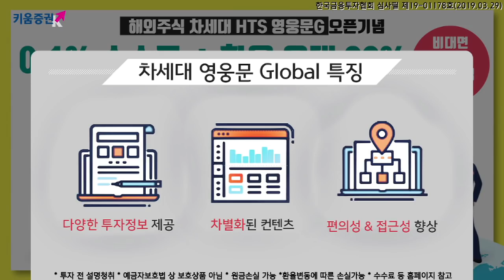[주식] 서상영의 마감 시황분석 / 오늘 장 국내시장 동반 하락 이유는? 코스피 2,120선 '뒷걸음' ​(19.06.21)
오늘 국내 시장은 비둘기적 FOMC나 미-중 무역협상에 대한
기대에도 불구하고 매물 출회되며 하락
​특히 미국과 이란과 군사 행동 직전까지 갔었다는 보도가 나오는 등
지정학적 리스크가 확대된 점이 부담
​​다음주 있을 미-중 정상회담에 대한 기대감과 우려감이 혼재되는 가운데 매물은 제한되며 약보합권
중국은 미-중 정상회담에 대한 기대감이 유입되며 상승세를 이어감
전자정보, 전자장치를 비롯해 환경보호, 주류 등이 3~5% 급등하며 상승 주도

김순영 키움증권 채널K 앵커, 서상영 연구원 투자전략팀